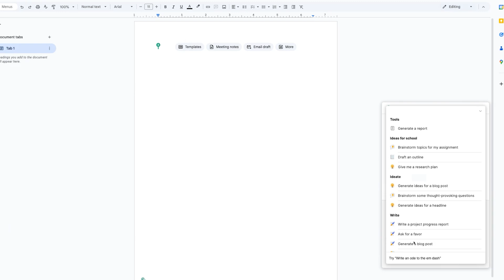Grammarly and UIC: Driving Equitable Access to Responsible AI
Hear how the University of Illinois Chicago and Grammarly partner to ensure all students have access to the AI communication support necessary for current and future success.